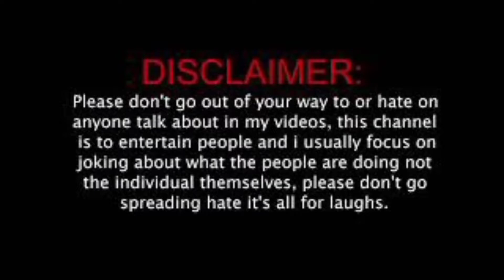TikTokers Vs YouTubers/ Roasted 🍠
Best Crispy Roast of some TikToker /Tiktokers Vs YouTubers / nice insult of TikTokers 💥🔥

purpose so keep smiling and stay happy and safe.

queries ..